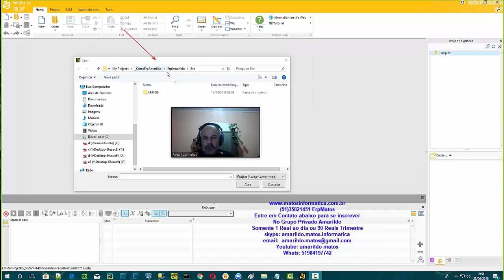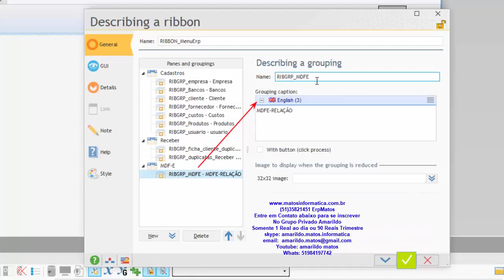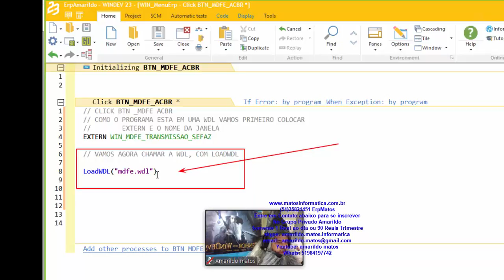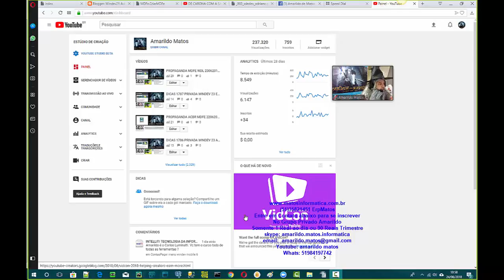DICAS 1788 -ESTREIA 20 HORAS- WINDEV 23 ERPAMARILDO 75 CRIANDO MENU ERPAMARILDO MDFE WDL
DICAS 1788 PRIVADA WINDEV 23 ERPAMARILDO 75 CRIANDO MENU ERPAMARILDO MDFE WDL